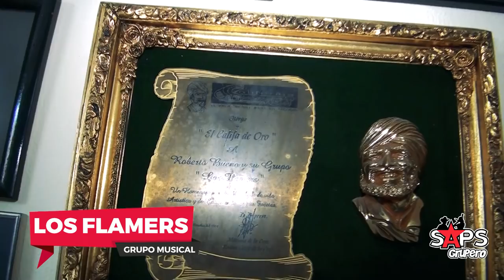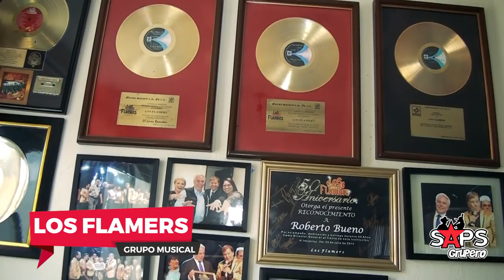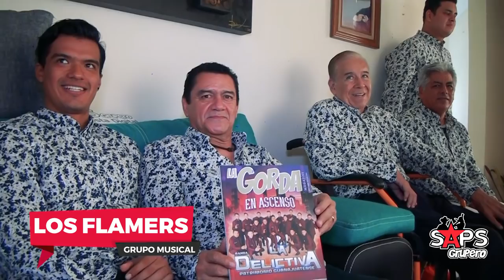Roberto Bueno y Los Flamers en entrevista exclusiva tras accidente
Ardiendo más que nunca la llama musical y con la firme idea de mantener vivo el legado de 54 años, “El Flamazo Musical de México”, Los Flamers han dejado atrás tragos amargos para mantenerse arriba de los escenarios musicales y en exclusiva Roberto Bueno, líder y fundador del grupo concede la primera entrevista después de un accidente.